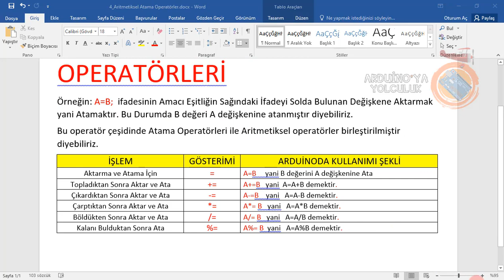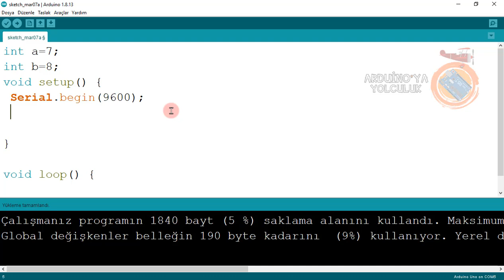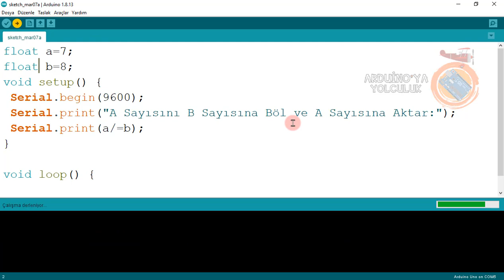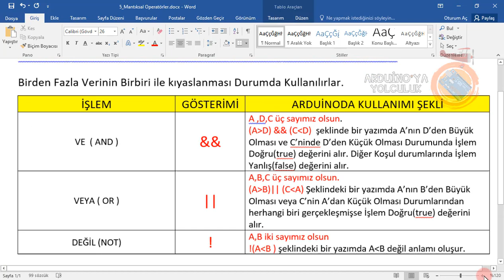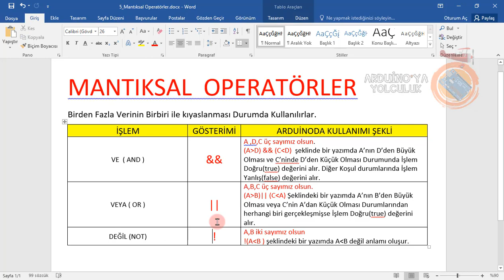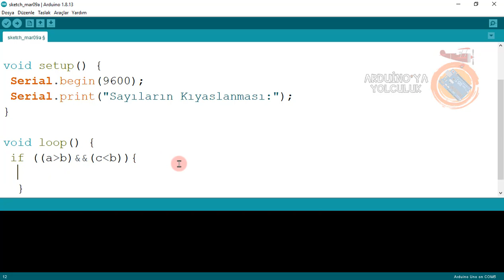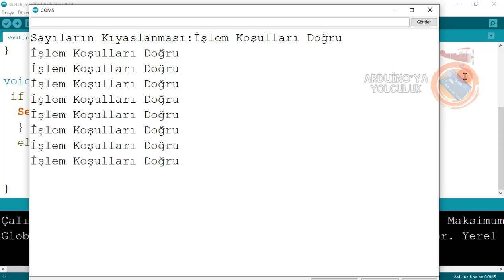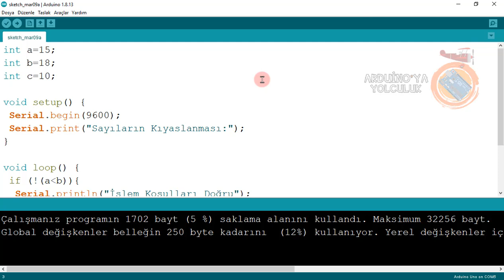DERS 13: Mantıksal Operatörler ve Aritmetiksel Atama Operatörleri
Merhaba Arkadaşlar 13.Dersimiz olan Arduino’yu Kodlarken Kullanılan Mantıksal Operatörler ve Aritmetiksel Atama Operatörleri eğitim videomuzda sizlerle Arduino’da kodlamaya girişte bilmeniz gereken Mantıksal Operatörler ve Aritmetiksel Atama Operatörleri ile ilgili uygulamalar yapıp anlatmaya çalışacağım.

Mantıksal Operatörler ve Aritmetiksel Atama Operatörleri eğitim videosunda;

1 ) Aritmetiksel Atama Operatörleri Nedir? Neden Kullanırız?
2 ) Aritmetiksel Atama Operatör Çeşitleri Nelerdir? Kullanım Örnek Uygulamaları
3 ) Mantıksal Operatörler Nedir? Neden Kullanırız?
4 ) Mantıksal Operatör Çeşitleri Nelerdir? Kullanım Örnek Uygulamaları

Konuları hakkında bilgi edinmiş olacaksınız. Faydalı olması dilediği ile.